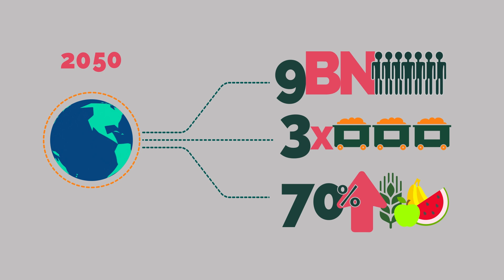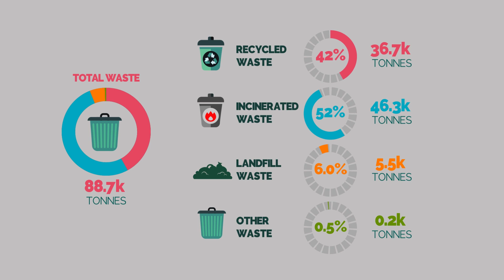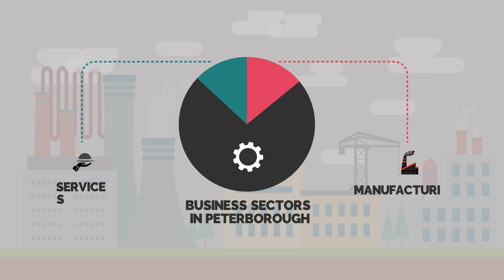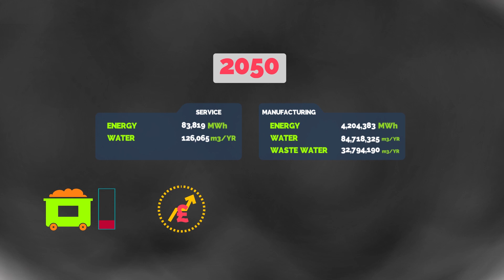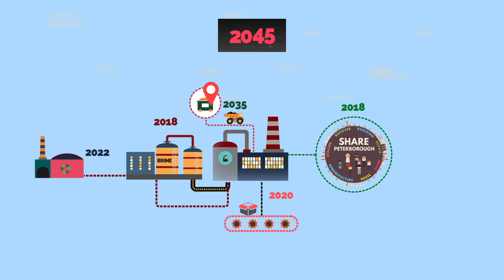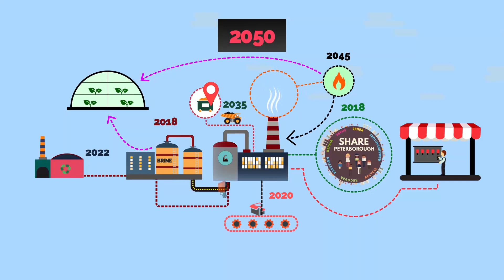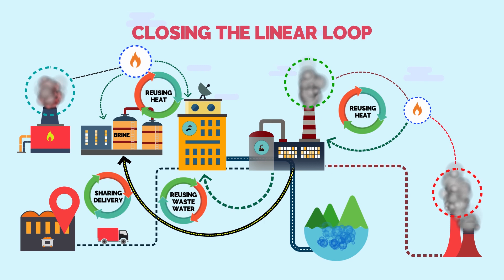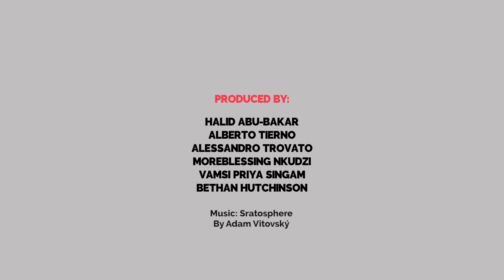Scenario Planning for a Circular Future: Example of Peterborough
Watch this DIF film to see a scenario forecast engagement motion graphic, developed by Cranfield University Students, to encourage businesses and stakeholders within Peterborough to engage in becoming fully circular by 2050.

What would it mean for people, businesses and city officials if circular economy principles were applied widely throughout the city?